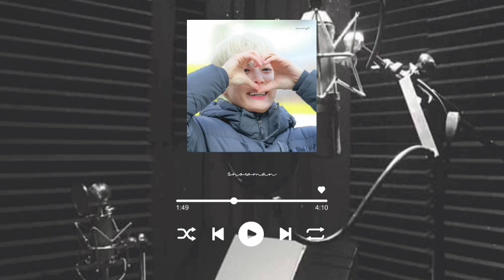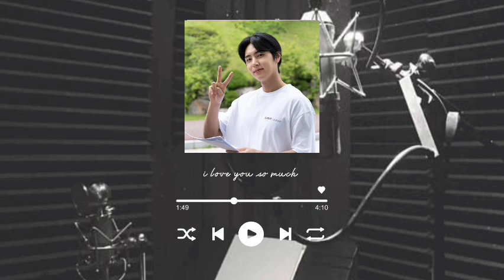[𝘱𝘭𝘢𝘺𝘭𝘪𝘴𝘵] SF9 재윤 커버곡 모음 // JAEYOON'S COVER COMPILATION•°. *࿐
All songs are not mine

Thank you for listening. This compilation contains Jaeyoon's official covers, unofficial, shows, concerts, duet with other members and random cover that he sent on bubble, universe and other platforms. I hope you enjoy it.  Don't forget to stream the cover on SF9 Youtube channel too when you are free🤍 Lastly, let's do our best for the upcoming comeback🥰🫶

Timestamps:
0:00 the moment my heart flinched - KYUHYUN
3:51 Love poem - IU
8:07 Hold my hand - IU
11:30 the snowman - Jung Seung Hwan
15:27 empty - Paul Kim
19:20 Rain - Paul Kim
23:31 The Fool - Jung Seung Hwan
26:51 A favorite song - Na Yoon Kwon
31:00 Fairy Tale - Yoga Lin
35:26 My Ocean - JEONG SEWOON
39:05 The Lonely Bloom Stands Alone - HYNN
42:12 Then, Now and Forever - CNBLUE
44:15 Cherry Blossom Ending - Busker Busker
48:11 Lemon - Kenshi Yonezu
51:05 Haiiroto Ao - Kenshi Yonezu, Masaki Suda
55:07 Beautiful - Crush
58:45 Shallow - Lady Gaga, Bredley Cooper
1:00:05 YOU ARE MY SPRING - Sung Si Kyung
1:01:40 it would be good - Sung Si Kyung
1:03:17 So Long - Paul Kim
1:04:51 You and I - Michael Buble
1:08:15 Solar system - Sung Si Kyung
1:11:36 Stalker
1:15:47 How can I love the heartbreak, you're the only one I love - AKMU
1:20:36 I love you so much - Tim
1:24:28 Let's go to see the stars